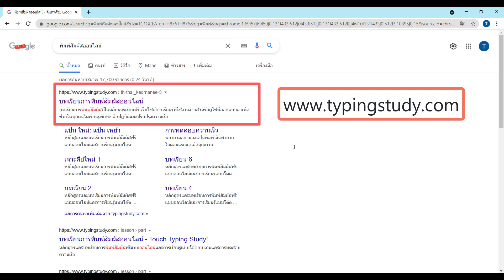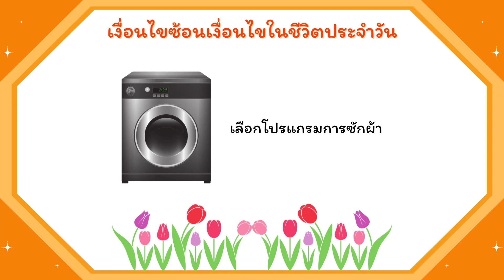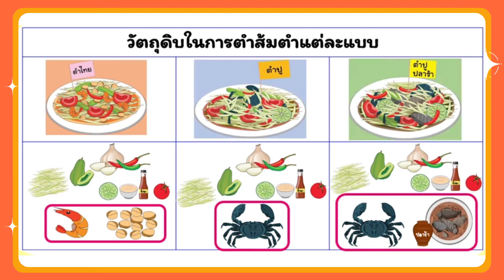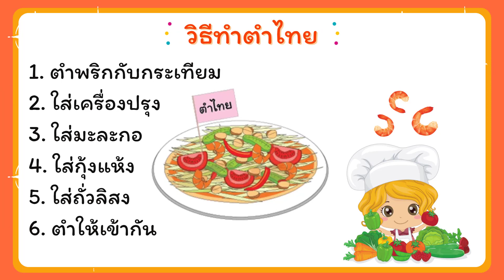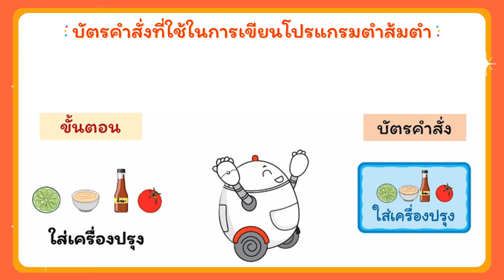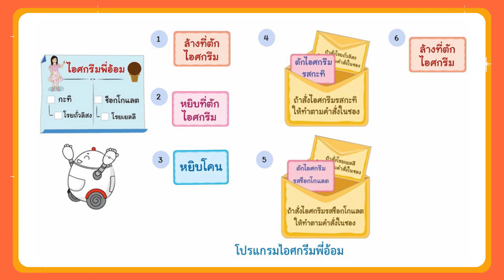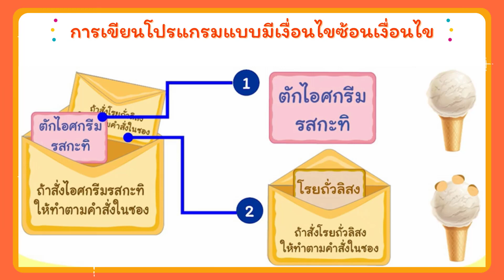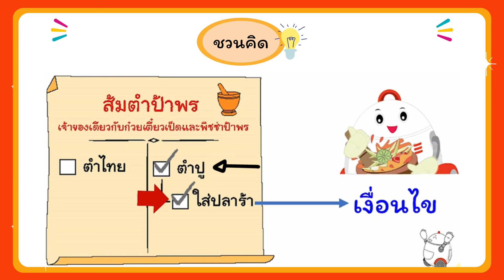G3 DML64 VDO 035 Condition1